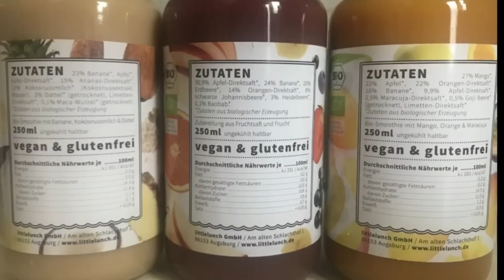Little Lunch Smoothies: Alle 3 Sorten im Test aus der Höhle der Löwen und wo du sie kaufen kannst!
Heute testen wir alle 3 Sorten von den Little Lunch Smoothies, die ihr bestimmt auch aus der Höhle der Löwen kennt. Welche schmeckt am besten? Wie sieht es mit Inhaltstoffe und Kalorien aussieht und wo man die Smoothies kaufen kann, erfahrt ihr im Video.